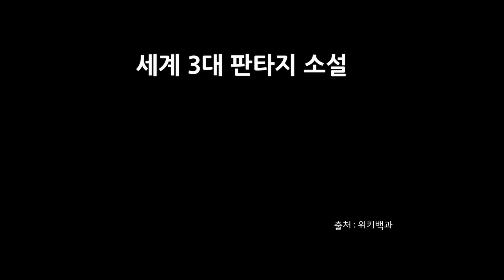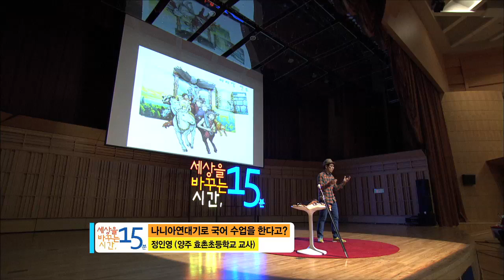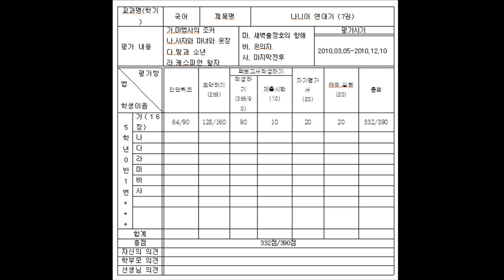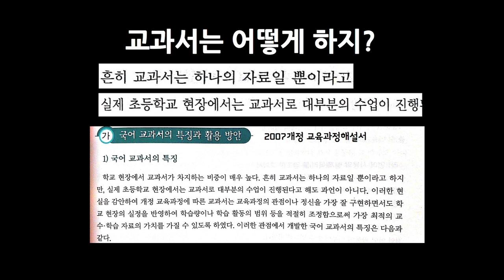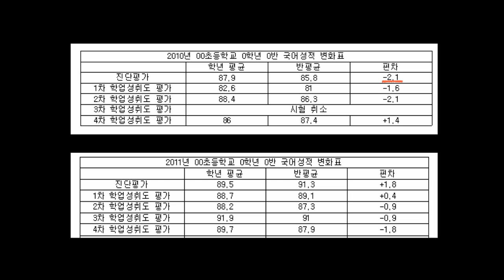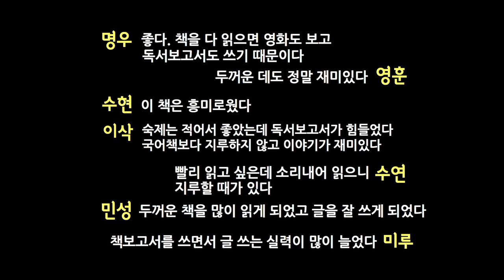(Kor, Jpn) 세바시 345회 나니아 연대기로 국어수업을 한다고? | 정인영 양주효촌초등학교 교사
✻ 정인영 교사의 강연 섭외를 원하시면 세바시팀으로 문의해주세요. 문의전화 | 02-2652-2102

강연자의 강연 소개 :

세바시 티처스 시즌1
초등학교 국어시간엔 배울 것이 참 많습니다. 하지만 대부분 재미가 없고 수박 겉핥기식으로 넘어갈 때가 많습니다. 왜 그래야 하나 고민을 했습니다. 그저 좋은 책에 푹 빠져서 읽고, 쓰고, 놀면 되지 않을까 싶었습니다. 그래서 나니아 연대기라는 책을 골랐고 열심히 읽었으며 꾸준히 글을 썼고 신나게 놀았습니다. 정말 재밌더군요. 국어시간이 기다려졌습니다. 교과서와 시험은 어떻게 하냐고요? 걱정하지 마세요. 방법이 있습니다. 공립초등학교에서도 교과서 외의 책으로 공부할 수 있습니다.

 世の中を変える時間15分‐セバシ 第345回「『ナルニア国物語』で授業をする理由」チョン・イニョン(小学校教師)

小学校の国語の授業で学ぶことは本当に多いですがほとんど面白くなくて表面的な学びが多いです。その理由を考えてみました。夢中になっていい本を読んで文章を書いて遊ぶのはどうかと思って『ナルニア国物語』を熱心に読んで文章を書いて遊んでいます。本当に面白いです。国語の時間が待ち遠しくなりました。教科書と試験はどうすればいいでしょうか。心配しないでください。方法があります。公立小学校でも教科書以外の本で学ぶことができます。

세바시의 강연을 세계로 알리는 '오픈번역 프로젝트'에 동참하세요! Open Translation Project : Make this great speech with your Language with passionate Koreans!